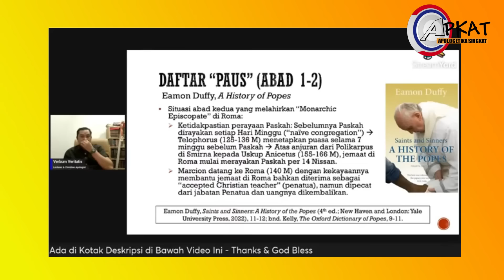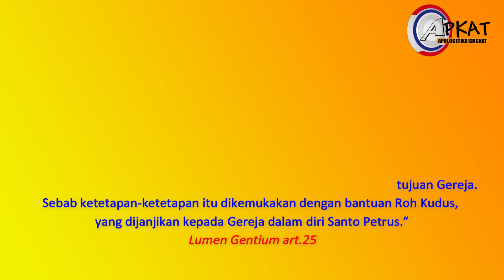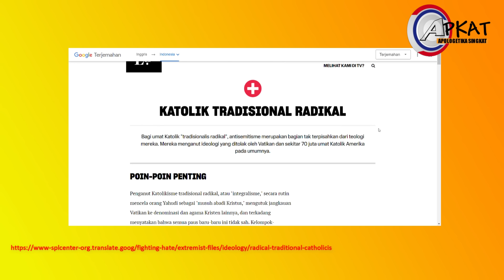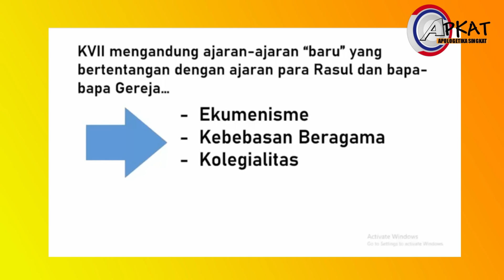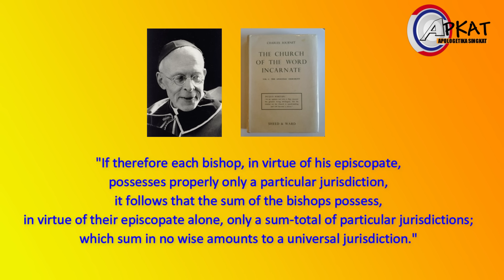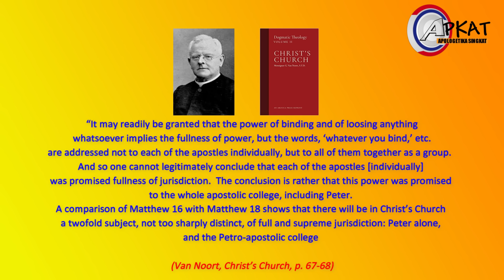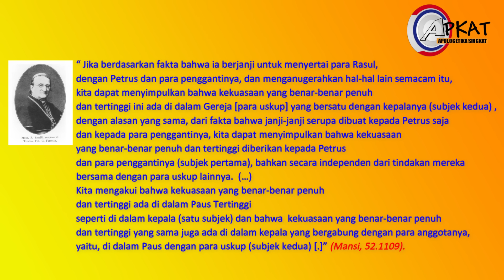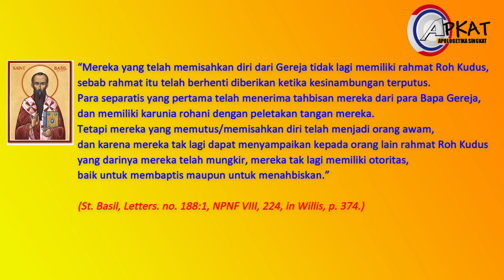Meluruskan Logical Fallacy Para Bidat Penentang Kekatolikan || APKAT Eps. 25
Dalam pembahasan seputar Keutamaan Uskup Roma/Paus, dalam hemat kami APKAT, terdapat beberapa sesat pikir/Logical-fallacy yang marak terjadi dan ditunjukkan begitu saja oleh para bidat penentang. Dan tak jarang, di antara sesama seiman Katolik sendiri pun, juga demikian.
Apa saja logical fallacy itu dan bagaimana kita awam Katolik menanggapinya?. Lets check it out!